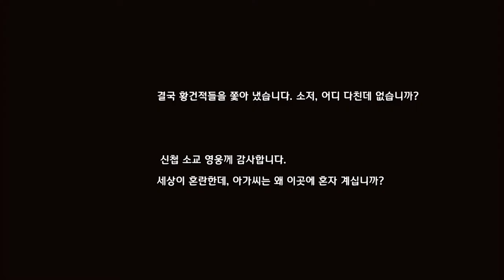[삼국 어웨이큰]Play (No Sound)